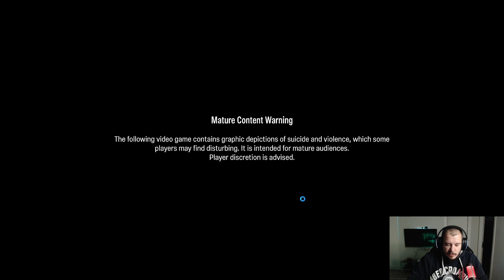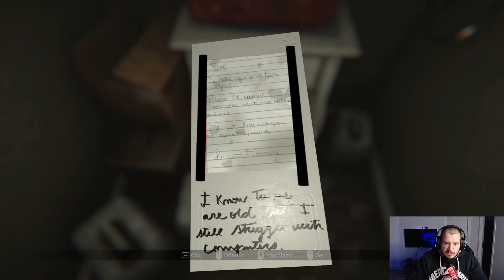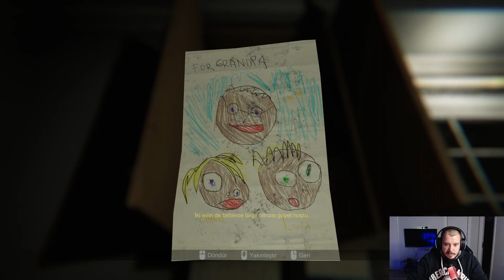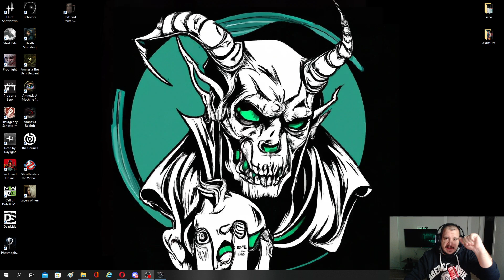2022 nin en iyi korku oyunu Madison u oynadık :)[BÖLÜM 1]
Baştan sona gerilim, baştan sona korku...